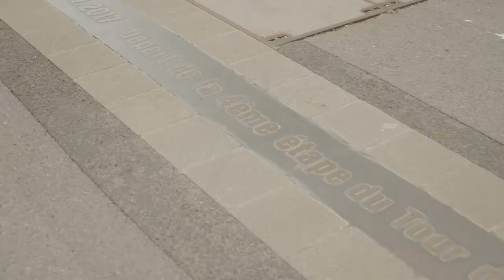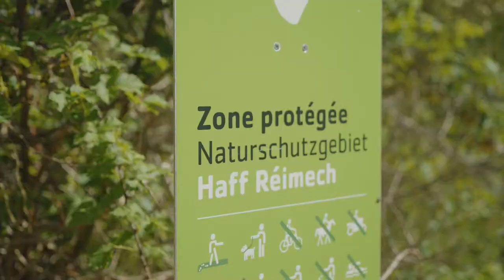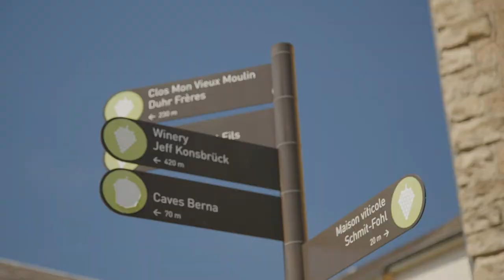Exploring the Moselle by bike with Mike McQuaide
Exploring the Moselle by bike with Mike McQuaide aka An American in Luxembourg. Starting in Mondorf, Mike rides along the Route du Vin with you, stopping at some of the many highlights along the way.